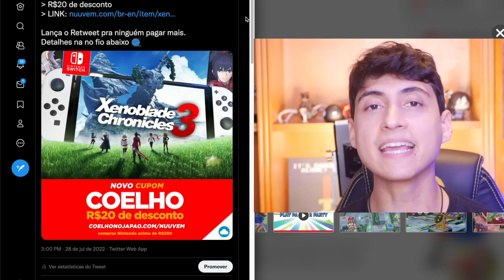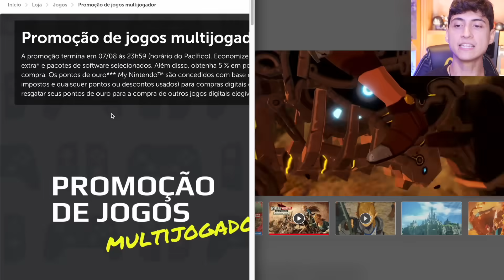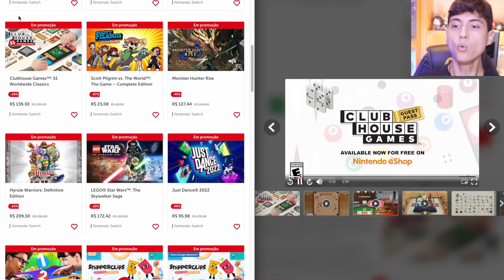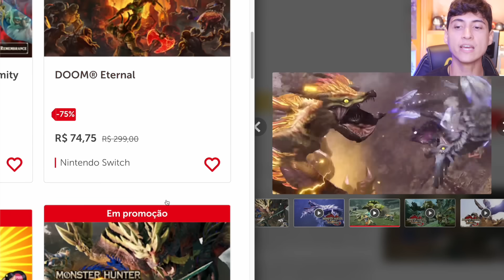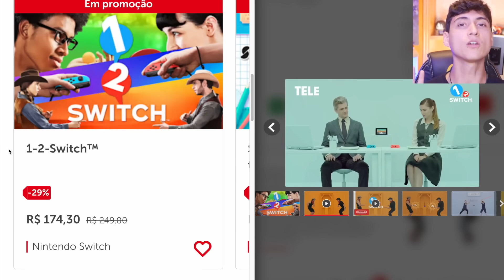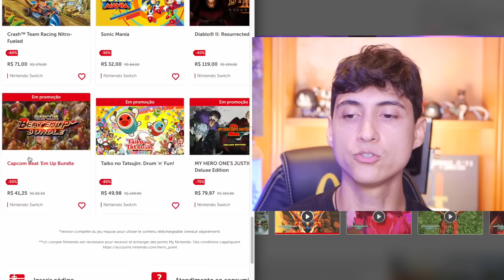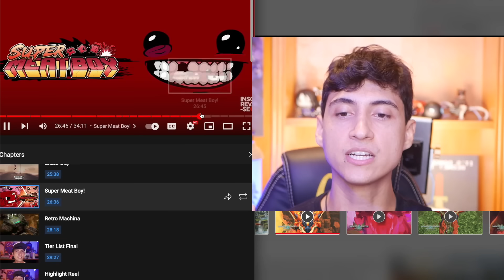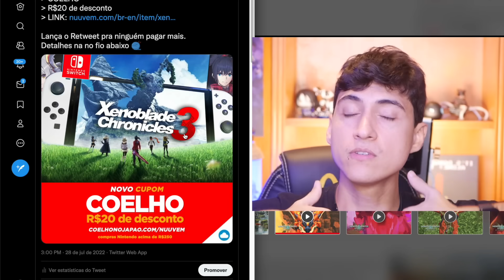Nintendo anuncia PROMOÇÃO RELÂMPAGO com preços de R$69 a R$209 em seus jogos, DLCs e mais!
Amigos, a Nintendo anunciou uma super promoção relâmpago de jogos multiplayer (ou multijogador) para Nintendo Switch até o dia 7 de agosto! Incluindo jogos como Super Mario Party, Hyrule Warriors e tb o Age of Calamity (e DLC), Clubhouse Games, 1-2-Switch, Snipperclips e mais!
Espero que este video os ajude a economizar!

Rodrigo Coelho
Complemento: METRÔ CLIQRET INENVB
Bairro: Cidade Nova
Cidade: Rio de Janeiro
Estado: RJ
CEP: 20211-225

00:00 Início e Cupom Xenoblade 3
01:44 Promoções Nintendo
08:10 Outros jogos em promoção
11:29 Dica Importante
12:37 Mensagem final